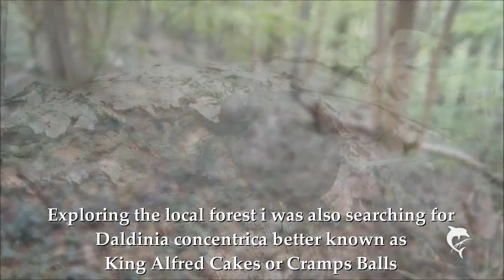Exploring a local forest part 2 - King Alfred's Cakes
I am exploring a local forest and search for King Alfred's Cakes also known as Cramp Balls / daldinia concentrica.
I find lots of them and they are huge compared to the ones i found in previous years.

Papafiot (papafiotmusic.com) & The Youtube Music Library